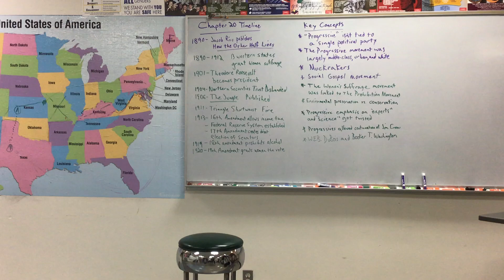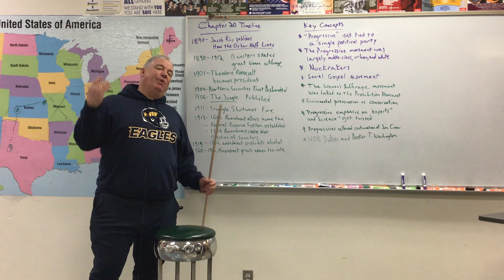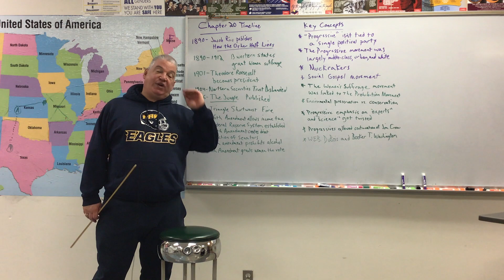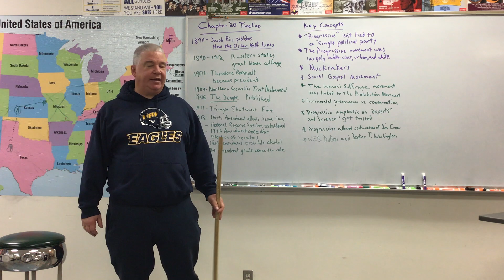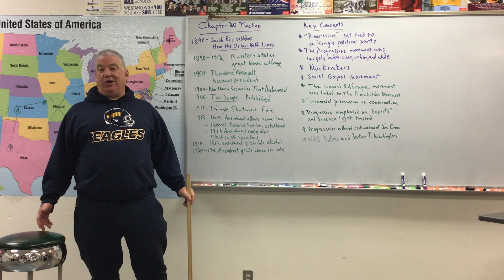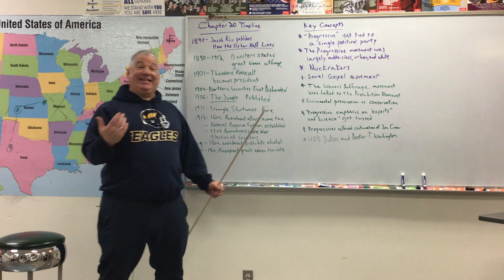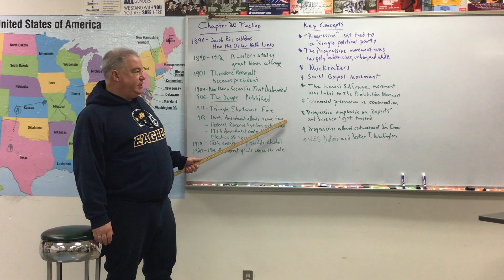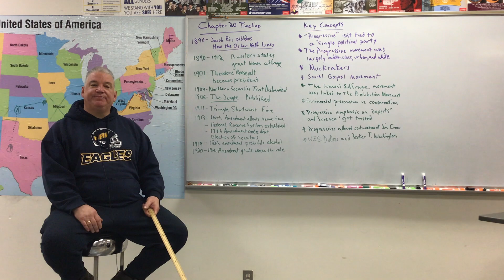Chapter 20 Preview